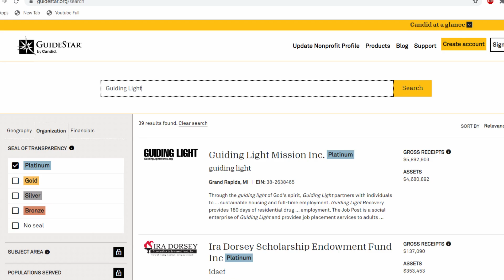Guiding Light Receives GuideStar Platinum Rating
For the 5th year in a row, Guiding Light has received the highest possible rating, Platinum, from GuideStar. GuideStar is an online charity forum and one of the largest sources of non-profit data. It provides unbiased information to you, the donor, so you can track how your gifts are being utilized. We want to thank GuideStar, and you, on behalf of the community we serve for blessing us with this seal of approval as we strive to be as transparent and serviceable of an organization as possible.